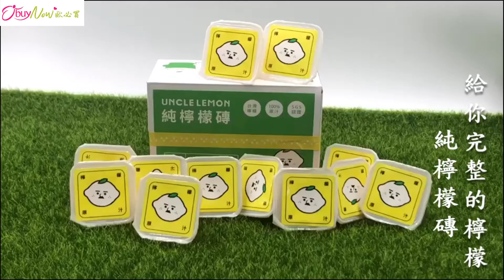『酸民愛喝飲品』，檸檬原汁檸檬磚！🤤喝到完整的檸檬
😍夏天流汗口渴就喝「新品上市 檸檬大叔純檸檬磚」
🤤走在路上喝杯蜂蜜檸檬好清爽阿!
🤤考試前喝杯檸檬汁來醒出你的智慧！
🤤想計劃案頭腦打結來杯檸檬汁精神百倍！
🤤上課補習沒精神時來杯檸檬汁絕對全場焦點
還不知道「100%優利卡檸檬」的你，真的是需要好好認識一下了。